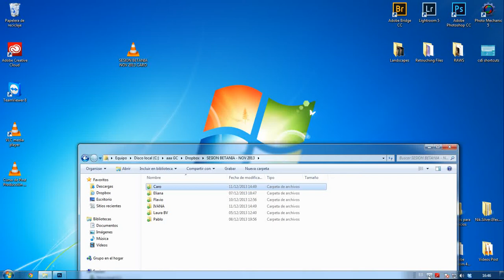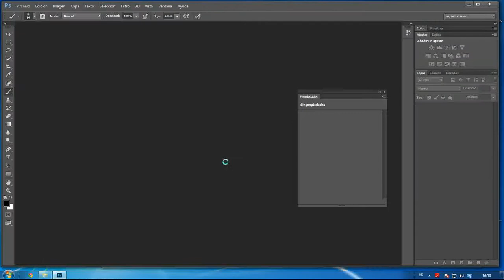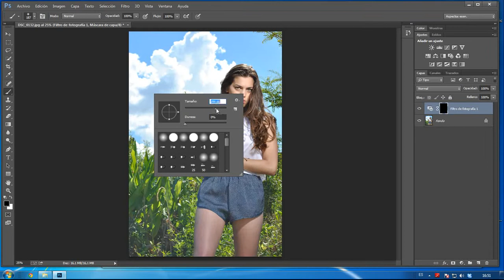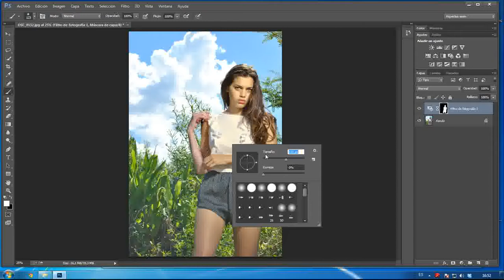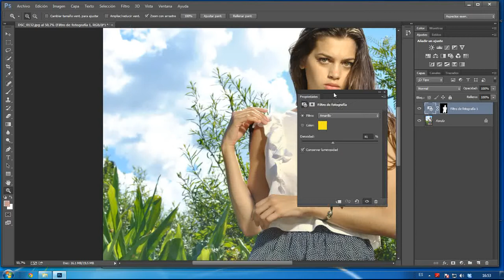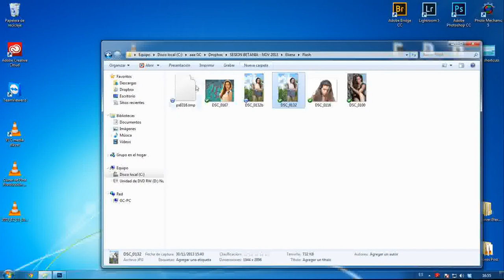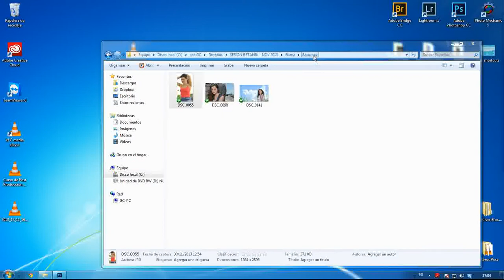SESION BETANIA NOV 2013 ELIANA